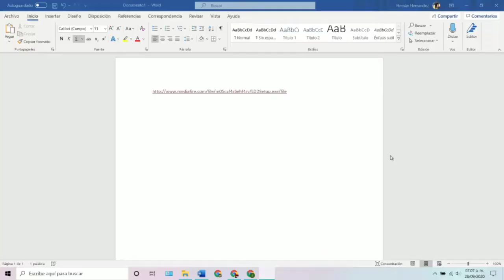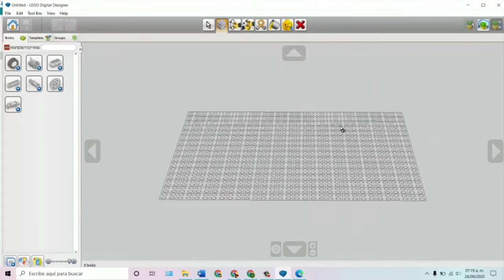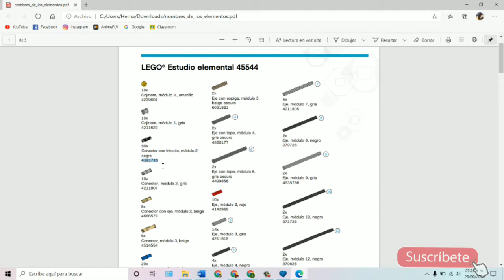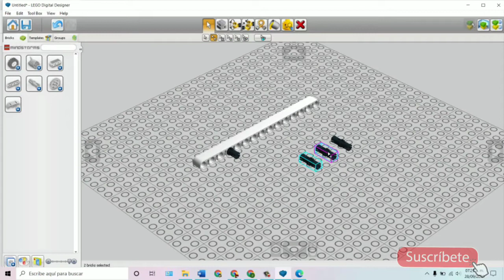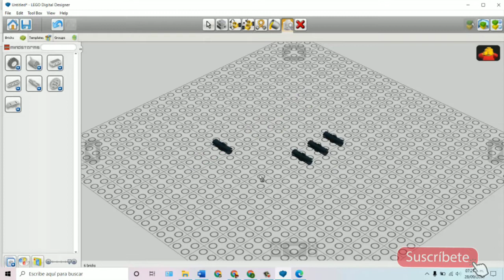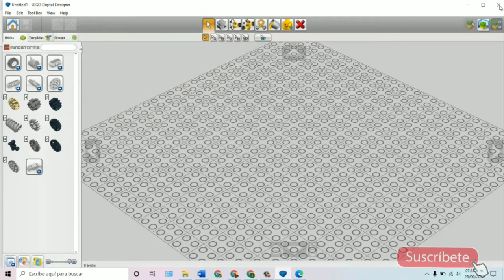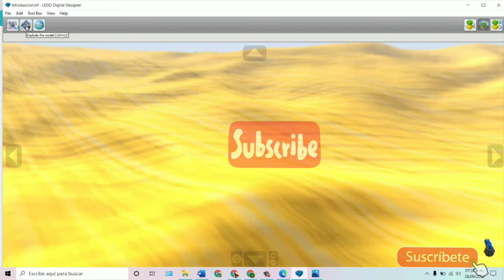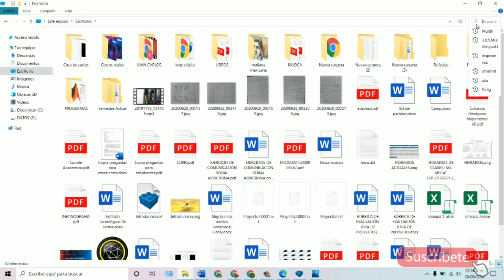como usar lego digital designer en español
¡Hola, innovadores! 👋🏼😄🎓

En este Tutorial explico todos los elementos del programa Lego Digital Designer completo para que empieces a diseñar tus propios robot

🚨Descarga🚨

Éxito‼👋🤝🌟